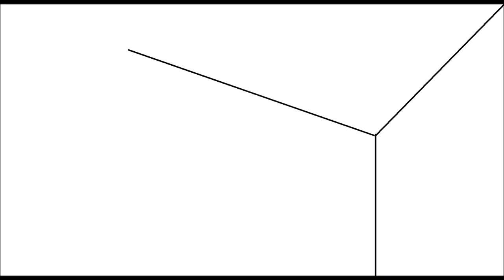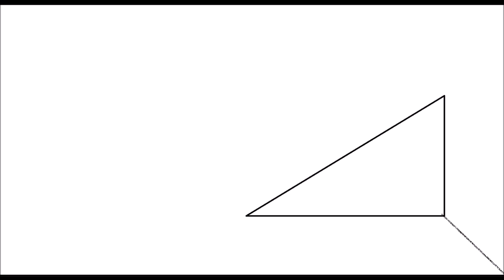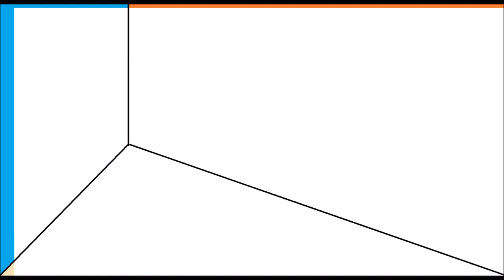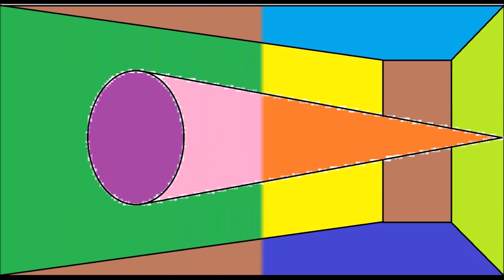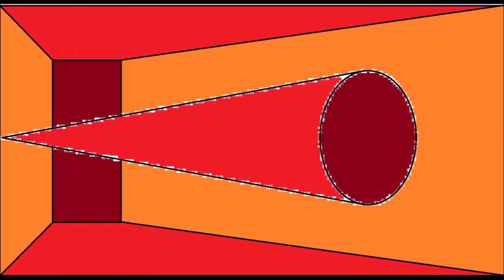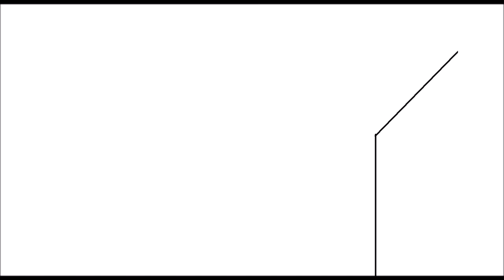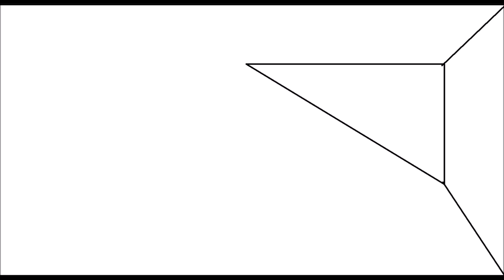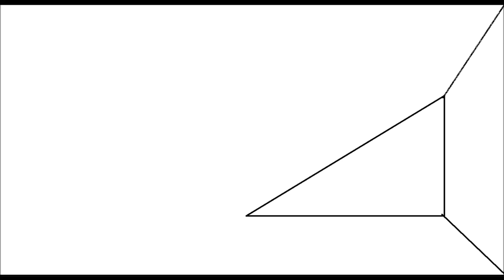compilation early experiments by eloymg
00:07   arrival
      03:47   dog got wheels
      08:16   floating rocks
      13:38   gutter waltz
      16:08   hijacking hitch hiker
      19:40   it slipped
      24:47   Kat
      28:55   Loss
      32:25   Silver leaf
      38:08   Tolerance
      43:25   undercover brick
      47:33   united colours
      51:28   Wolfhound
      56:01   Trade some insult
01:02:00   trousers
01:05:05   use juice